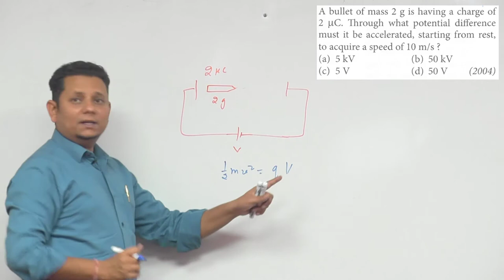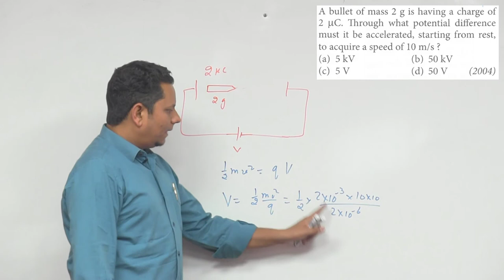A bullet of mass 2 gm is having a charge of 2 µC. Through what potential difference must it be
A bullet of mass 2 gm is having a charge of 2 µC. Through what potential difference must it be accelerated, starting from rest, to acquire a speed of 10 m/s